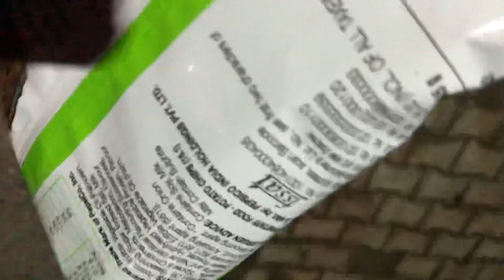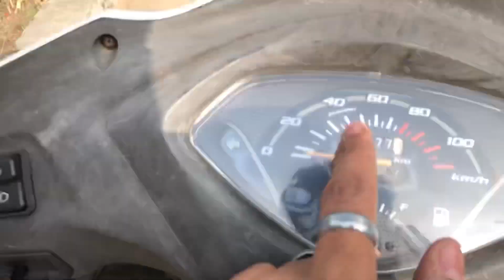ACCIDENT IN PPR 📍JALANDHAR😱|VLOG 82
ACCIDENT In PPR 📍Halandhar😱|vlog 82| pravvlogs accidentnews mrbeast marketing shopping jaat n#hospital

Video:- In this vlog you guys gonna see a accident.